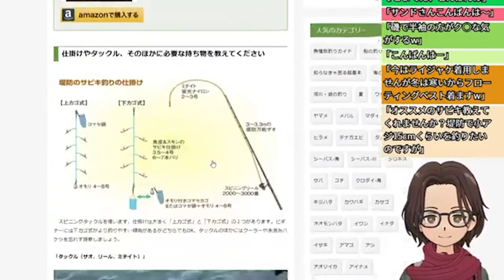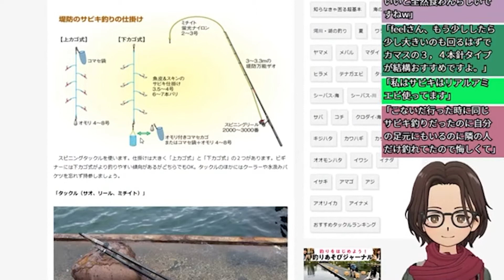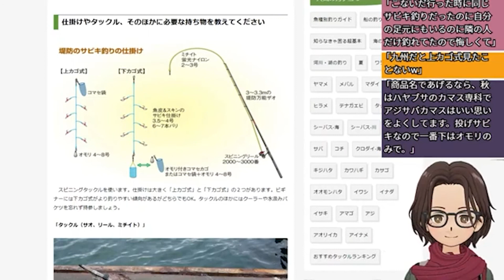オススメのサビキを教えて下さい。 【生配信切り抜き】【2021年10月1日】【説明欄を読んでね♪】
あと、高評価を得るような動画作りはしませんがYouTube的に広告再生並みに意味があるので👍ボタンも押してください。
それ以外は自由にやってください。
それ以上は 欲しい物リスト(下記)以外もとめません。

生配信のアーカイブが観たい方は登録お願いします。

ただ、とある一線を超えてしまったらBANするのでそれは自分のせいだと思って諦めてください。